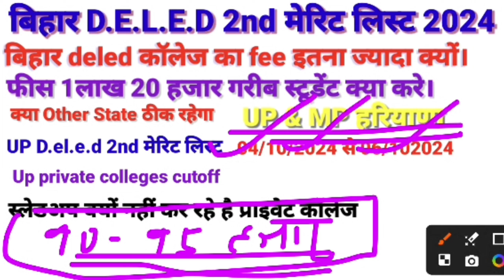Bihar बिहार D.e.le.d 2nd merit list slaidup ka option kyu nhi de Rahi hai private colleges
bihar deled admission 2nd merit list बिहार